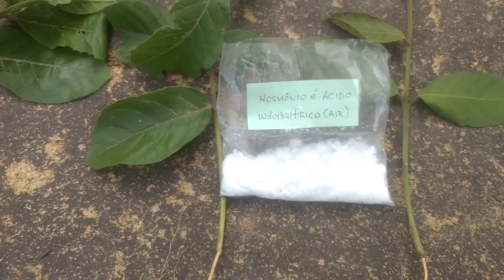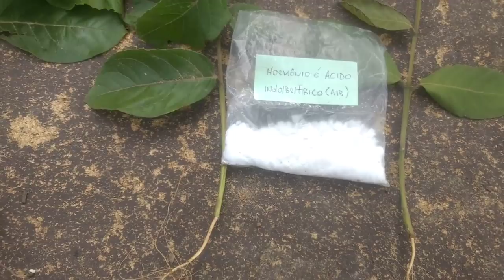ESTAQUIA DA ARAÇÁ AMARELA TODAS ENRAIZADAS!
ESTAQUIA DA ARAÇÁ AMARELA TODAS ENRAIZADA!

Benefícios do Araçá Para Saúde. são diversos, pois, O Araçá possui uma grande quantidade de nutrientes essenciais para saúde geral do corpo. Além disso, O araçá, é uma fruta indicada para curar diversas doenças, é rico em minerais como cálcio, fósforo e ferro são calmante, combate diversas doenças inflamatórias da boca, garganta, intestinos, órgãos genitais, cura a diarreia, anti-hemorrágico.

Benefícios do Araçá Trata o escorbuto: O araçá é mais nutritivo do que outras frutas, como laranja e outras frutas cítricas. O fato surpreendente é que ele contém cerca de 5 vezes a quantidade de vitamina C do que as outras futas cítricas. Esta propriedade torna-o um alimento importante para tratar deficiências de vitaminas, como escorbuto, e aumentar a imunidade.

Benefícios do Araçá Para a Obstipação: Esta fruta é rica em fibra dietética, o que o torna um remédio eficaz para problemas cardíacos, colesterol elevado no sangue e alto nível de açúcar no sangue. A fibra é um excelente digestivo e um agente de volume. A fibra evita que as fezes endureçam e empurra-a para fora dos intestinos.

Benefícios do Araçá Melhora a Visão: O araçá contêm boas quantidades de vitamina A. As deficiências de vitamina A podem levar à cegueira noturna e a uma visão fraca. Consumir vitamina A regularmente ajuda a melhorar a visão e aumenta a sua saúde. A vitamina A pode ajudar a prevenir a formação de catarata e melhora a saúde geral dos seus olhos.

Benefícios do Araçá Antidiabético: O araçá promove a perda de peso, regula a pressão sanguínea e contém cargas de fibras. Estas propriedades torna-a um excelente antidiabético. A fibra ajuda a regular o consumo de açúcar e reduz o risco de insulina ou picos de glicose no corpo.

Araçá Promove a saúde do cérebro: O araçá também contêm quantidades decentes de vitaminas B, como B6 e B3, que são bastante cruciais para o desenvolvimento do cérebro. Na verdade, a vitamina B3 aumenta o fluxo sanguíneo para o cérebro e também estimula as funções cognitivas. Desta forma, comer araçá pode melhorar a saúde do cérebro.

Benefícios do Araçá Para a Perda de Peso: O araçá ajuda-o a reverter aquelas calorias extra. É especialmente rico em fibras, o que ajuda a reduzir o colesterol e auxilia na digestão. De acordo com especialistas, as dietas ricas em fibras podem ajudar na perda de peso. O araçá tem menos açúcar em comparação com outras frutas como uvas, laranjas e maçãs.

Benefícios do Araçá Para Melhora a digestão: O araçá é rico em fibra dietética e vitamina C. A fibra ajuda a estimular a digestão e auxilia a empurrar os alimentos através do intestino delgado. Isso faz com que seja um excelente digestivo. Da próxima vez, pule sua sobremesa e coma um araçá. Não é só delicioso, ele vai ajudar no processo de digestão também.

araca-araca

Benefícios do Araçá Para a Saúde da tireoide: O araçá é rica fonte de cobre. O cobre é muito importante e ajuda a regular o seu metabolismo, promovendo o metabolismo da tireoide, que ajuda a regular a produção e absorção de hormônios.

Benefícios do Araçá Ajuda Prevenir o Câncer: Este é talvez o benefício para saúde mais importante nesta lista. O araçá têm propriedades anticancerígenas. Eles estão cheios de radicais livres que combatem o câncer e polifenóis que restringem o crescimento do tumor e expulsa o corpo dos radicais livres nocivos. Eles também contêm licopeno, um poderoso antioxidante. O licopeno demonstrou ser eficaz na prevenção de certos tipos de câncer.